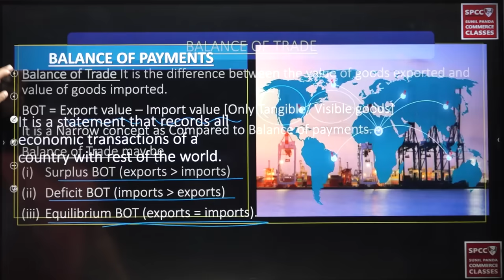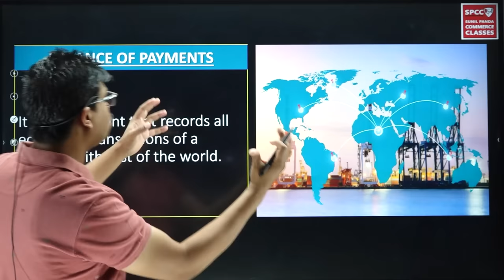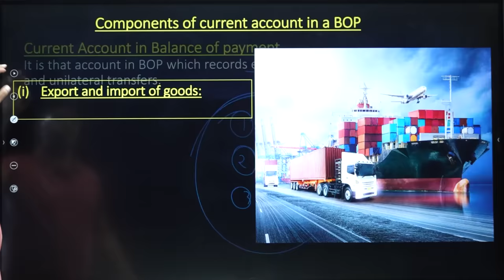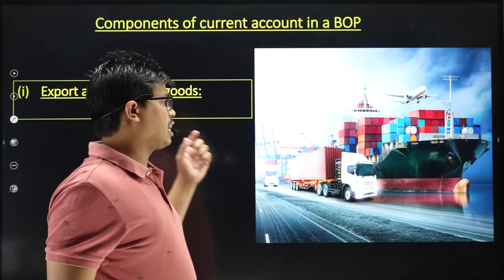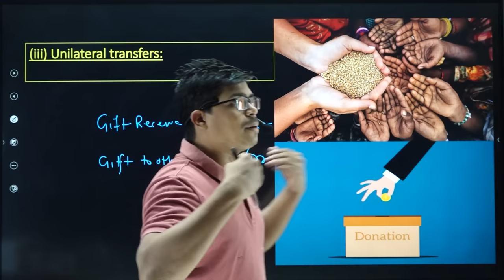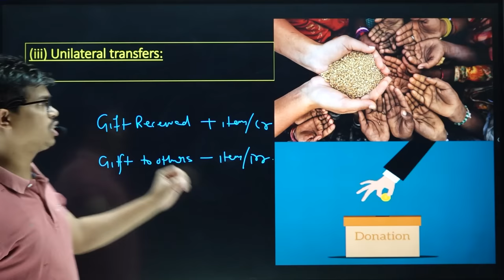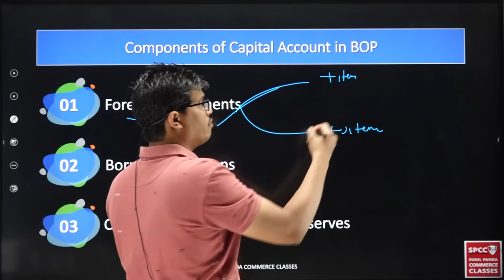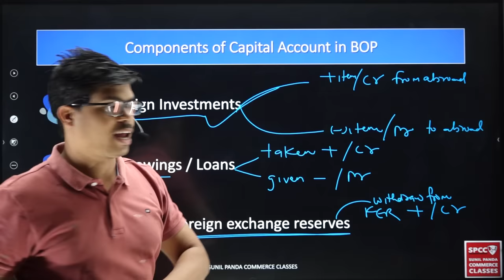Balance of payments One shot | Easy explanation Class 12 Macro economics | Economics Board exam 2023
BEST WISHES
( SUNIL PANDA )